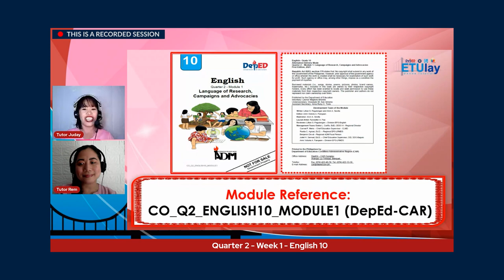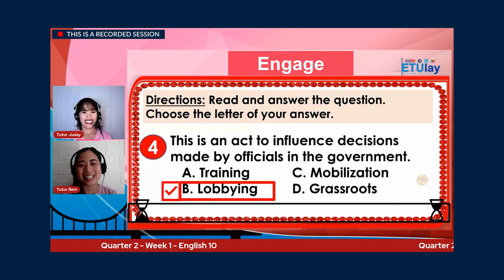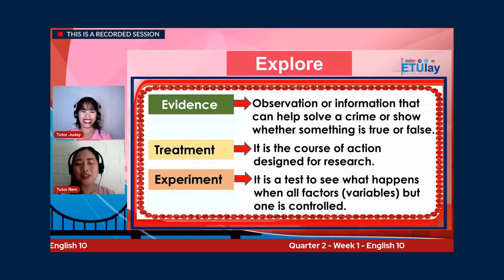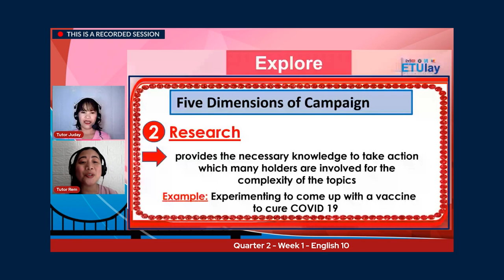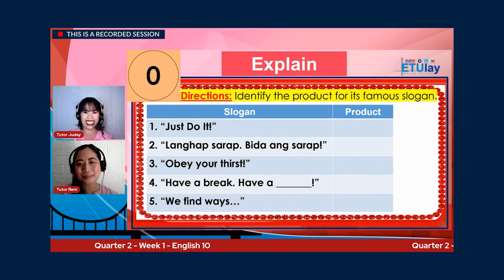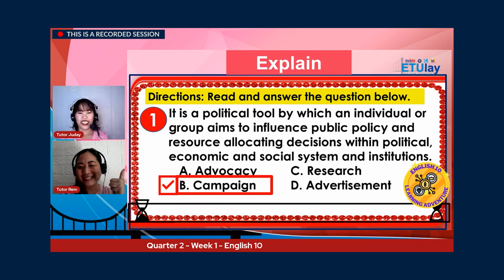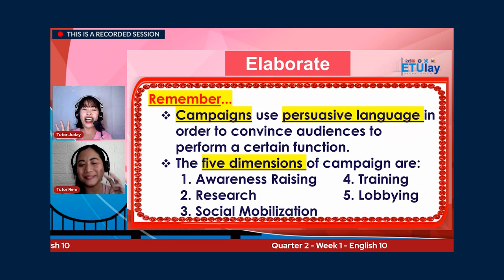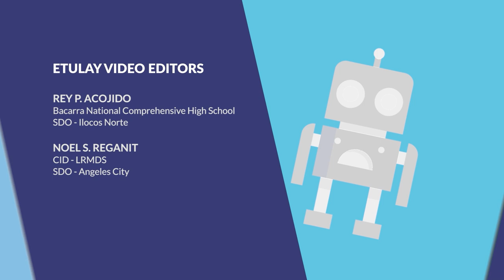ETULAY ENG10 Q2 WEEK1: Language of Research, Campaigns, and Advocacies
Quarter 2
Week 1: Language of Research, Campaigns, and Advocacies
Tutor: Judelyn O. Dugan and Remym B. Limpangug